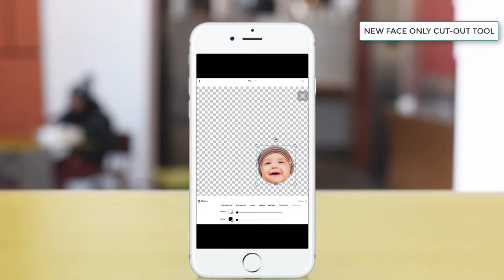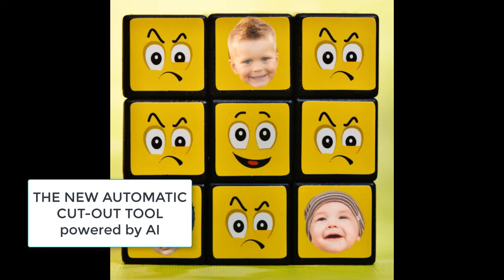piZap's Quick Photo Editing Tutorial: New Face Only Cut-Out Tool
Enhance your creativity and create awesome photos with a perfect twist. Check out pizap's new face cut-out tool.Try it now!
Go PRO!